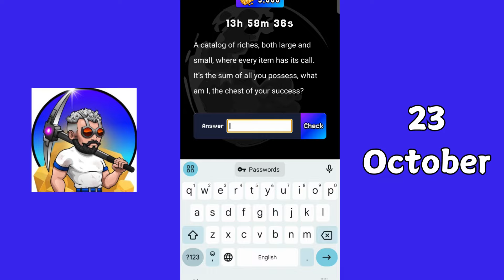Miner Mania Daily Riddle 23 October | Miner Mania Airdrop